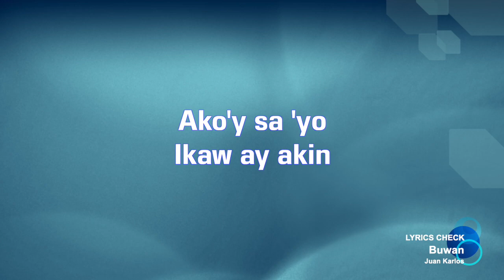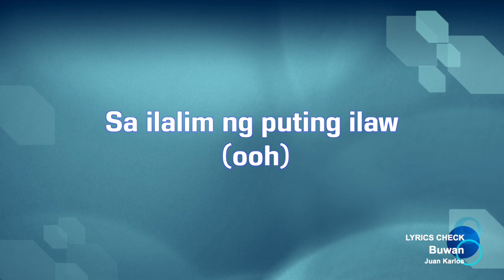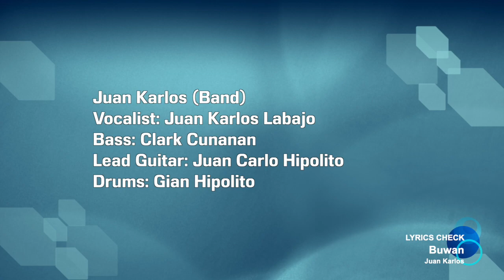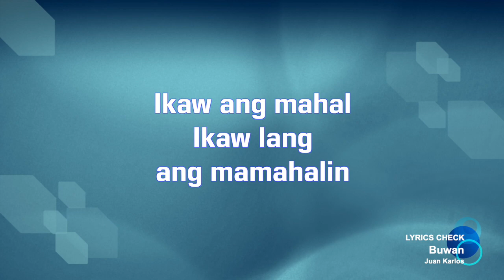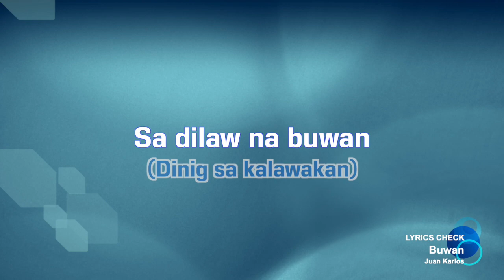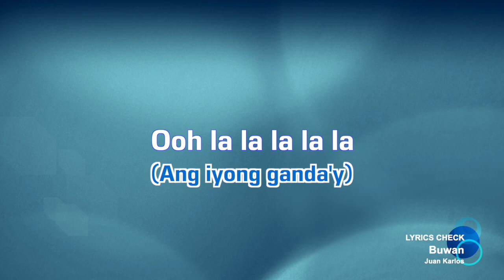Juan Karlos I BUWAN I Lyric Video I LYRICS CHECK ./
Verified through listening and transcription.
Transcribed and checked lyrics!
Lyric video and some facts about OPM song Buwan by Juan Karlos (band)
Under MCA Music Inc,
(Universal Music Phils.)
Composed by: Juan Karlos Labajo
Juan Karlos Band Members:
Vocalist: Juan Karlos Labajo
Bass: Clark Cunanan
Lead Guitar: Juan Carlo Hipolito
Drums: Gian Hipolito